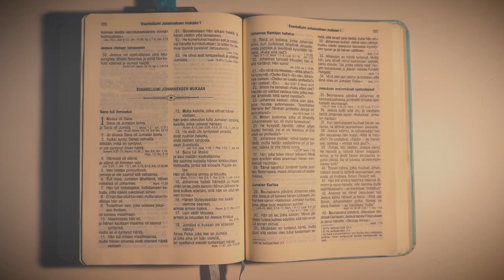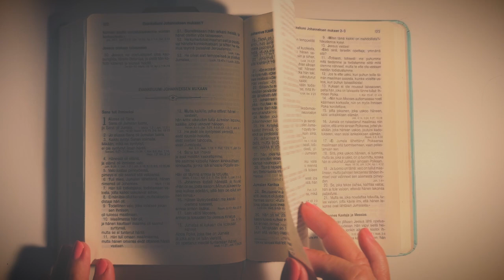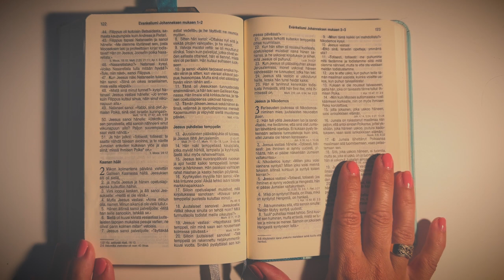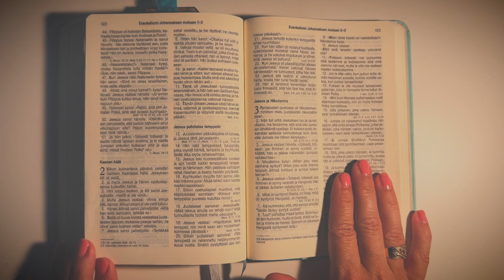ASMR Raamatun teksti - Johanneksen Evankeliumi, luvut 1-2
Seuraavaksi alkaa Johanneksen Evankeliumi, mukavaa kuuntelua ja unia :)
Soittolista -välilehdeltä löydät kaikki videot, kiitos kun kuuntelet :)